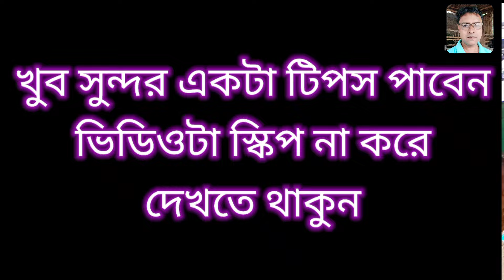পাওয়ার টিলার ইঞ্জিন ভালভ ভেঙে যায় কেন?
There are several reasons why a power tiller engine valve breaks.  Failure to adjust the proper taped clearance causes the help to break.  Tapid set should be correct.  Keep proper distance from head veg level.  Watch my video to know some unknown facts

20 hp diesel engine

20 hp diesel engine water pump

20 hp diesel engine price in india

20 hp dc motor

20 hp diesel engine price

20 hp diesel engine repair

20 hp diesel water pump

20 hp diesel engine fuel consumption

20 hp dc motor price in pakistan

20 hp diesel engine price in bangladesh

power tiller cultivator

power tiller attachments

power tiller gadi

power tiller reaper

power tiller second hand